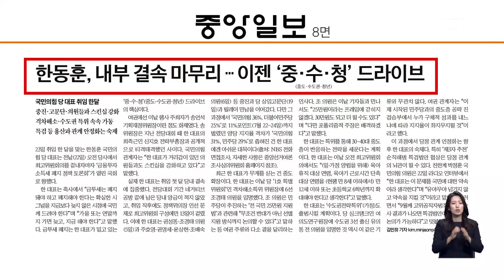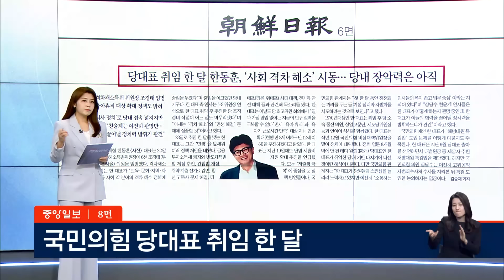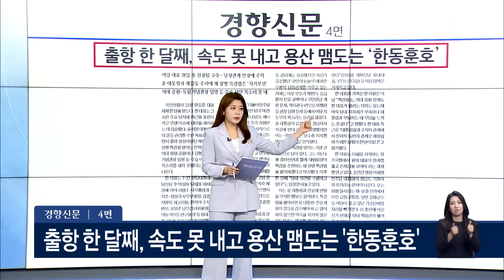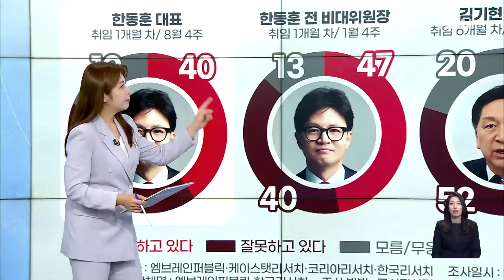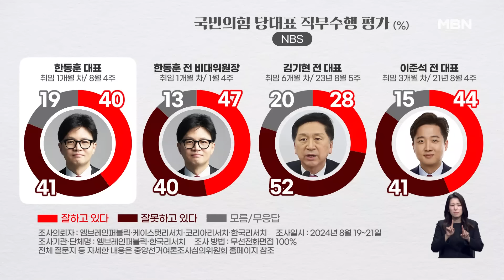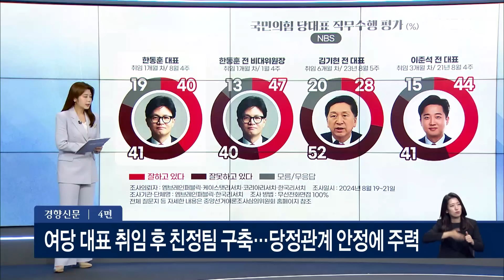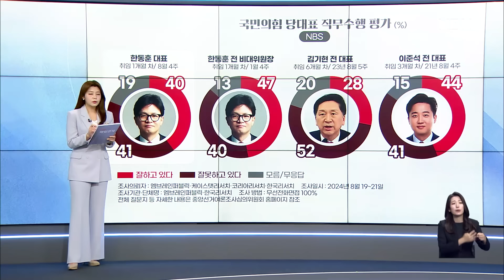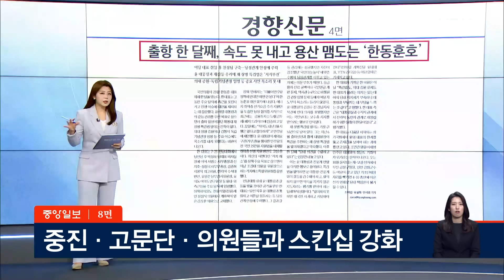[이슈 직진] 한동훈 취임 한 달째, 당대표 직무수행 평가 여론조사 결과는? | MBN 240823 방송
지난달 23일 전당대회에서 당원과 국민 63%의 지지를 얻어 선출된 한동훈 국민의힘 대표는 "지난 한 달 동안 당장 앞으로 선거가 없는 걸 최대한 활용해야 한다고 생각했다. 그래서 당의 체질을 개선하고 체력을 보강하고 당의 정치적 목표를 차분히 다시 생각하고 정비·조정하는 일을 했다"고 말했다.